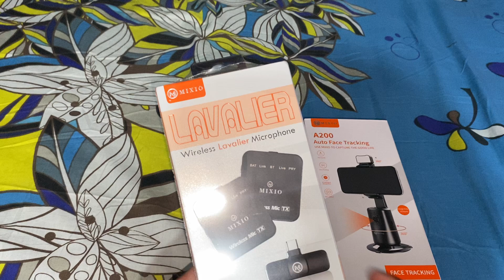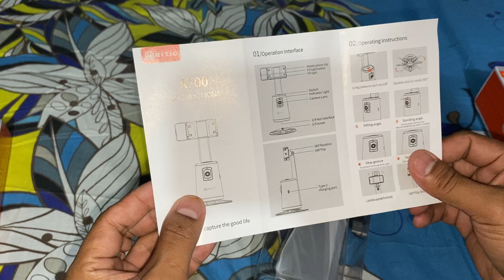UNBOXING PAKET MIXIO AUTO FACE TRACKING AND MIC WIRELESS